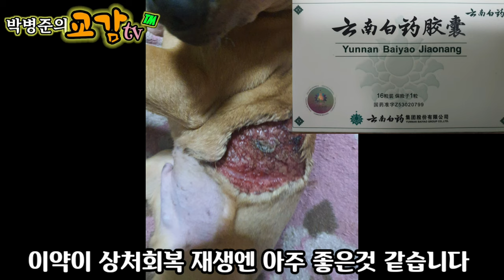"새식구 업동이" 폴리쉬 가족이 생겼어요^^